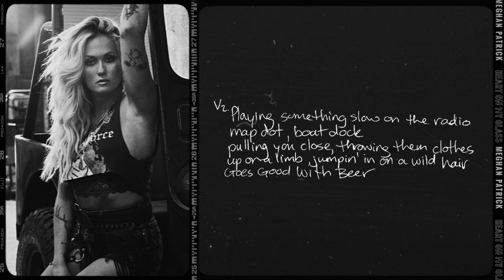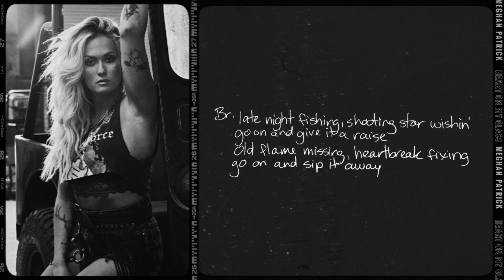Meghan Patrick - Goes Good With Beer (Visualizer Video)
Official Visualizer Video of Meghan Patrick’s “Goes Good With Beer”

Video produced by Stephen Hughes

Lyrics:
Work week ending, pay check spending
Scratch off, fingers crossed
Drive till it's dark, put it in park
Stars out, that town in the rear view mirror
Goes good with beer

Friday night, gate down
Hag' up real loud
No where gettin', dirt road spinnin'
Mud tires, bonfire, yeah I swear

Yeah, if it don't go with a cold one
You know we don't want none or that
We all know that a good time
Goes down better with a six pack
Tip it on back on the back porch
Or in the back 40, in the back seat
Make a little love story
Everything we do way out here

Play something slow on the radio
Map dot, boat dock
Pullin' you close throwing them clothes
Up on the limb, jumping in, a wild hair

If it don't go with a cold one
Yeah, goes good with beer

Late night fishin', shooting star wishin'
Go on and give it a raise
Old flame missin', heart break fixin'
Go on and sip it away